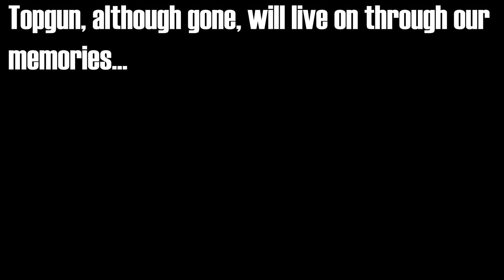TopGun Paintball - Alamo Scenario - 2021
Huge thanks to TopGun Paintball for letting me and my friends pretend like we're badasses. Another thanks to Brian McCarthy for taking those epic pictures at the end. The song is a Two Steps from Hell song called Victory. They seem to like copyrighting my videos which is why there is probably an ad on this. It's great i'm getting nothing from these ads. So awesome! Anyways the game ended in a Mexican Victory which is not surprising in the slightest. I got shot in the butt :(

08/08/2021 Topgun Paintball located in Jackson New Jersey